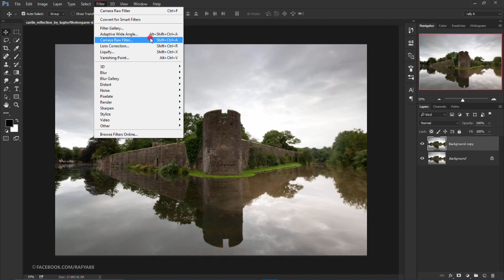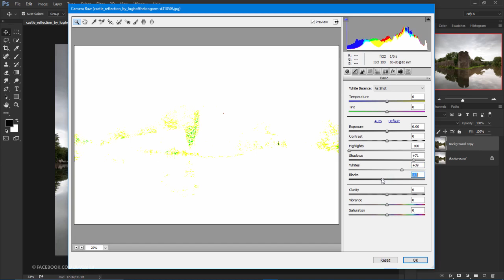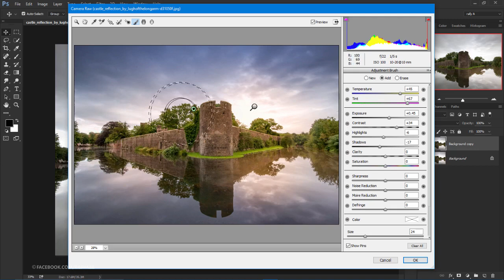Stunning Photo Using Camera Raw Filter In Photoshop CC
If you're using photoshop cs6 or other versions watch Here how it works for Jpeg File